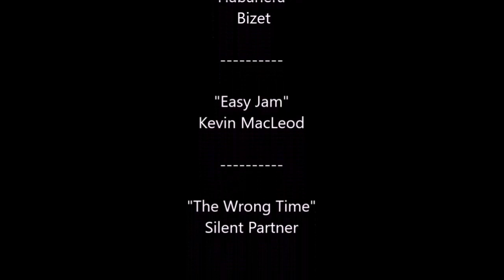Allentown, Pa YMCA Table Tennis Club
This club welcomes all ages and levels of play. They have been around along time.